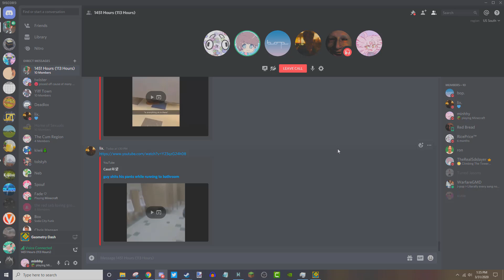hey warfare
dumbass